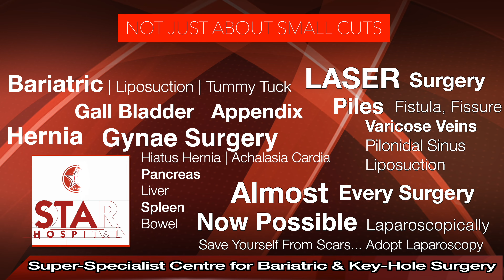Best Fistula Hospital In Nawanshahr | Laser Treatment in Nawanshahr | Fistula Ka Ilaj | Doctor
Searching For The Best Fistula Hospital In Nawanshahr?
Here You are at right place Star Hospital provides Top Most Piles Treatment In Nawanshahr from expert and

Star Hospital

265, Lajpat Nagar, Guru Nanak Mission Chowk,

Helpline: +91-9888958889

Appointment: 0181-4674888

- Deluxe Suit
- Local accomodation

If you are tired of the Ano-rectal issues then Fissure Laser Surgery In Nawanshahr, Punjab is now available. We’re a specialist in the treatment of piles during the Fissure laser surgery. In some cases, Endoscopy is better evaluation of your symptoms. So Our doctor examines you and according to your issues, they can tell about your treatment.

Symptoms
Signs and symptoms of an anal fissure include:

Causes
Common causes of anal fissure include:

Hard stools
Constipation and straining during bowel movements
Chronic diarrhea
Pregnancy
Childbirth

Complications
Complications of anal fissure can include:

Prevention

High-fiber diet
Drink more fluids
Exercise regularly

Treatment

Fistula surgery In Nawanshahr
Fistula Surgery In Nawanshahr, Our Doctors handle a large number of Fistula Surgery Cases. he has successfully cured all the cases. Fistula is a small channel that develops around the anus. Fistula has two openings- Internal into the rectum and External Through the skin.  They Diagnosis according to your problems and symptoms.